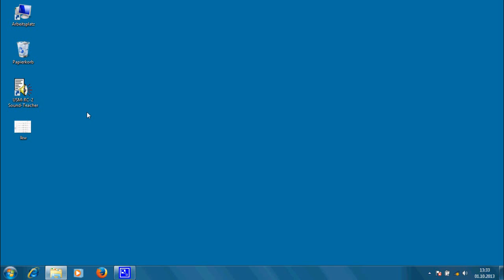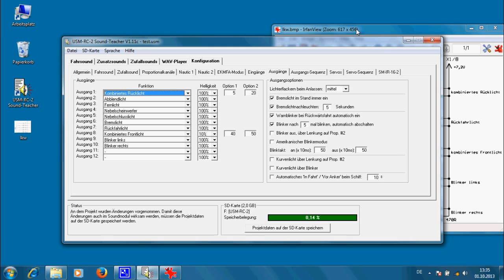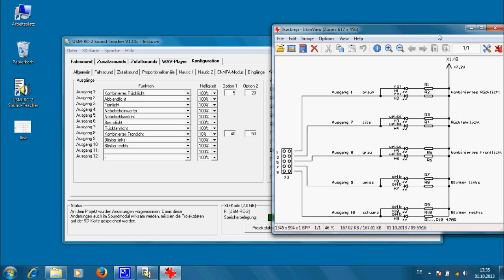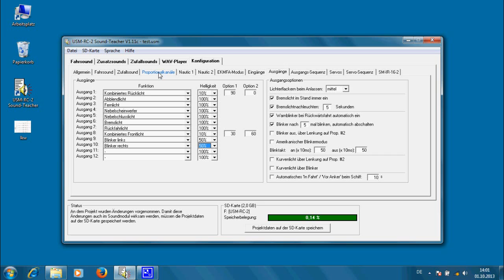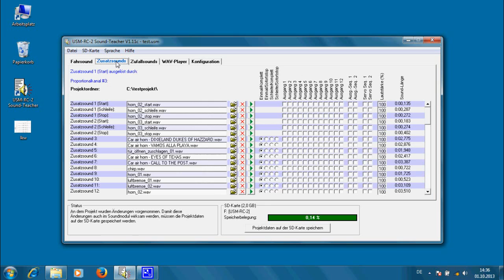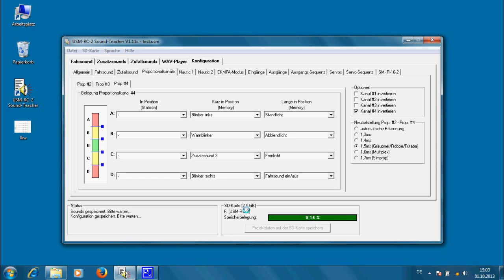Soundmodul USM-RC-2 Tutorial 04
Soundmodul USM-RC-2
Tutorial 04: Funktionen des Soundmoduls steuern
Fortsetzung folgt...